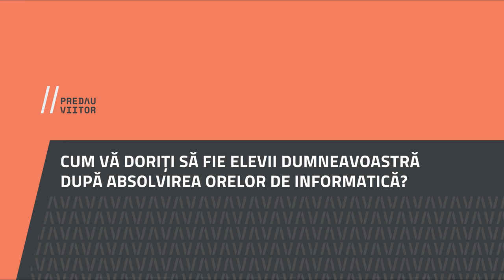Ana Intuneric, Colegiul Național Ferdinand I Bacău